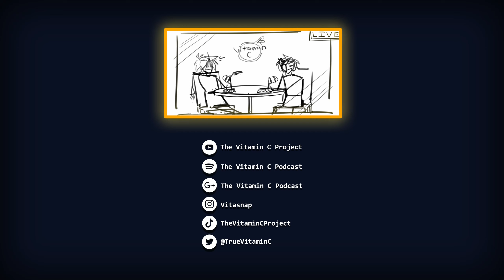Guns Below 0 | The Vitamin C Podcast Episode 78